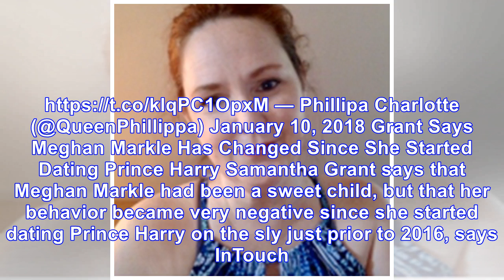MeghanMarkle Half-Sister Is Still Writing TellAll and Shares Childhood Photos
January 10, 2018 Frank Augstein / AP Images Amy Feinstein Samantha Grant, Meghan Markle’s tell-all writing estranged half-sister, is continuing to criticize Markle, Prince Harry, and Meghan Markle’s m...